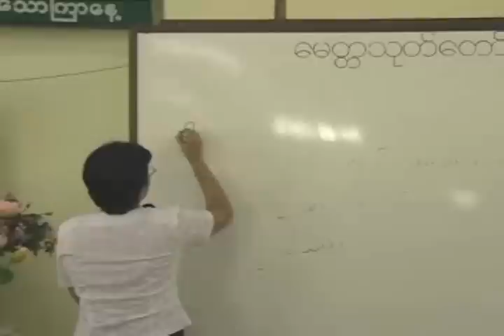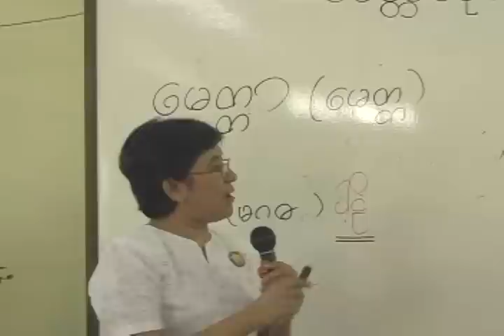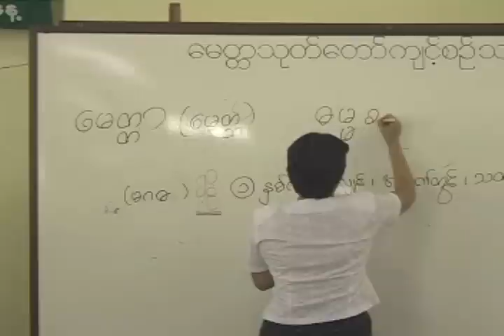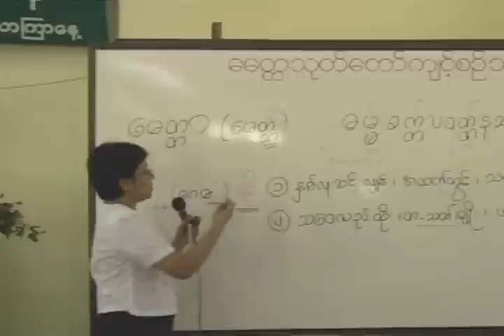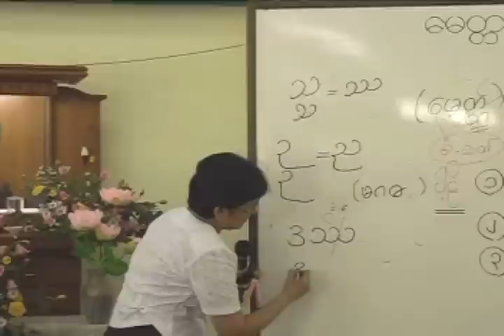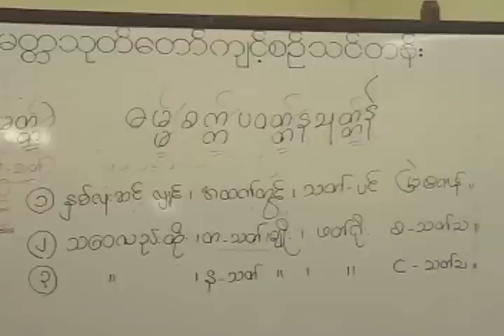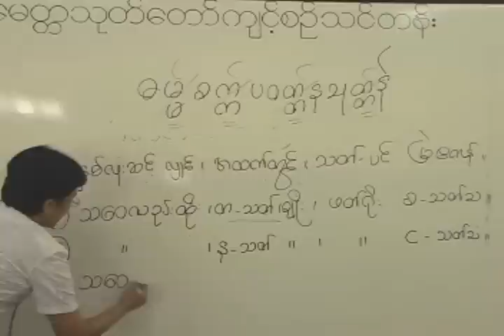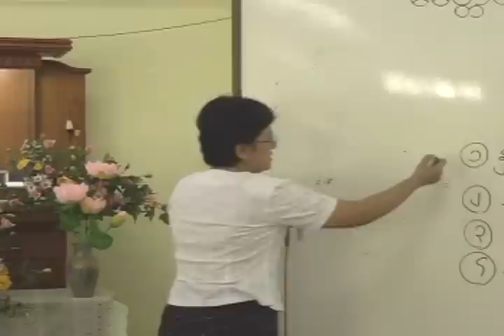Pali reading method ( Daw Khin Hla Tin )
ပါဠိစာဖတ္နည္း
ေဒၚခင္လွတင္